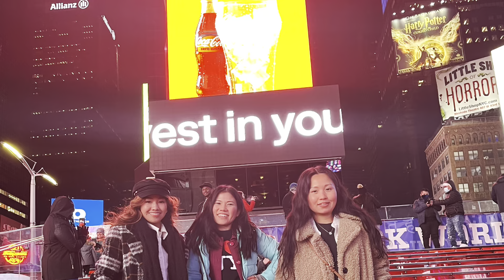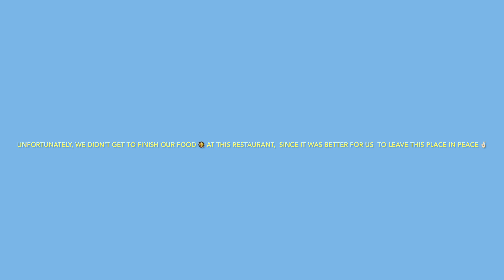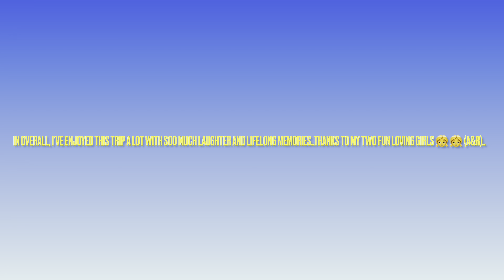NYC Tour 2022 | Time Square | Vessel | Citrus Garden | Unedited/Raw Vlog- रमाईलो न्यु योर्क यात्रा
NYC Tour with Anju & Rosa👧👧👧🚘